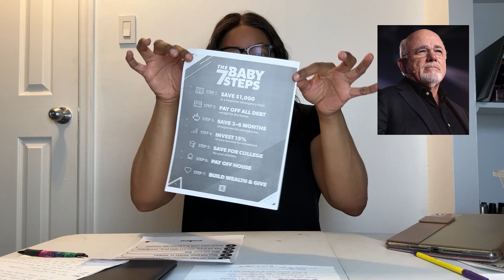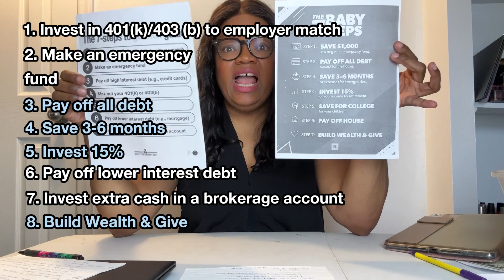Take control of your financial future with 💰 Finance Growth Essentials!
Discover the path to financial freedom and success 💼📈 with our comprehensive finance growth essentials guide! Let us guide you through practical strategies, expert tips, and proven techniques that will empower you to navigate your finances, increase your wealth, and achieve a more secure financial future.